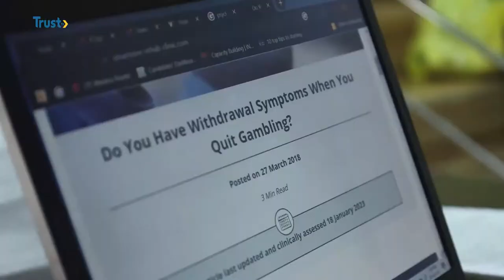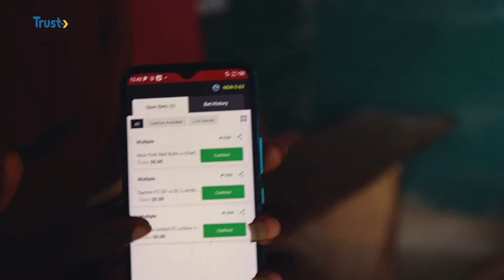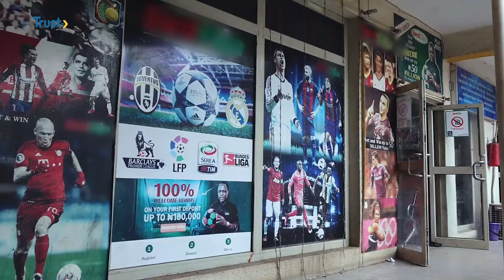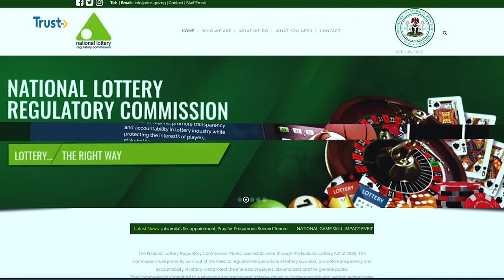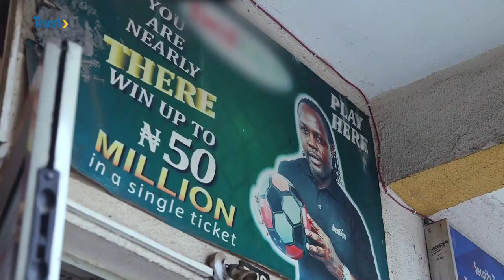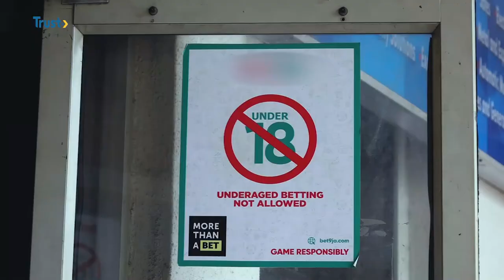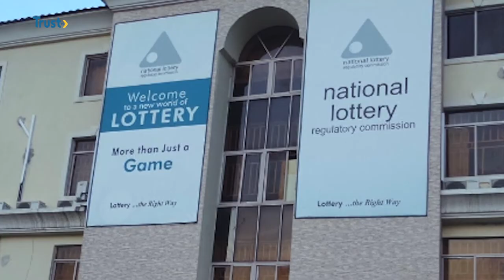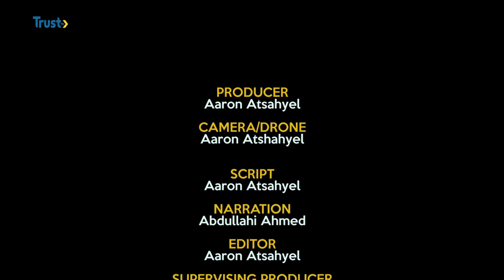HIGH STAKES: Nigeria's Betting Epidemic (GAMBLING DOCUMENTARY) | TRUST TV